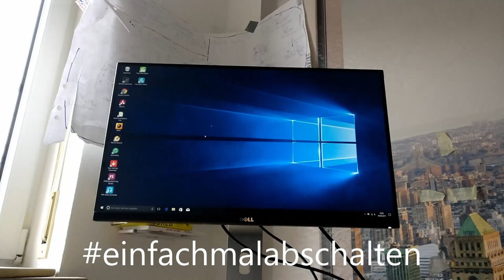Es geht STEIL BERGAUF (& dann gibt's mal ne Pause 😉) | Building The Best Life #27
Hier deine Supporter-Checkliste:

3. Kommentiert?
4. Mit mindestens 2 Freunden geteilt?